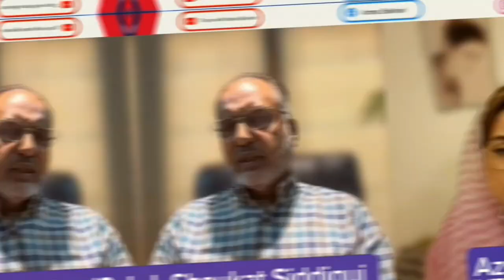Exclusive interview with Justice Shaukat Aziz Siddiqui | Today with Azma Bokhari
Exclusive interview with Justice Shaukay Aziz Siddiqui | Today with Azma Bokhari